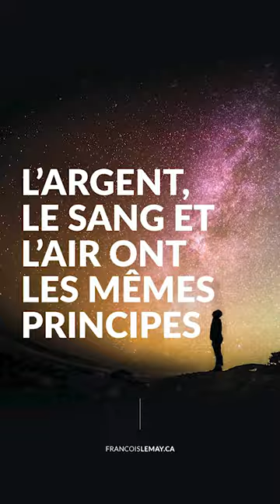L'argent le sang et l'air ont les mêmes principes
La vie est mouvement et l'argent, le sang et l'air n'y font pas exception. On ne peut retenir la vie, empêcher son mouvement et s'attendre à être en pleine santé.

( Mes Gratuités, conférences, formations, séminaires)

Ici, je vous explique dans une vidéo de trois minutes par où commencer, afin de faire vos prochains pas dans l'univers de la pleine conscience intégrative avec François Lemay